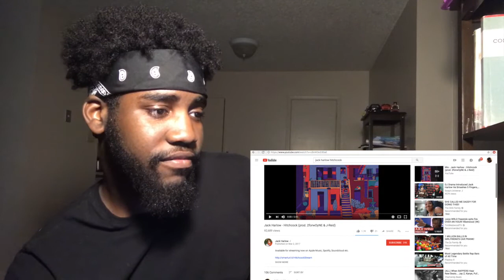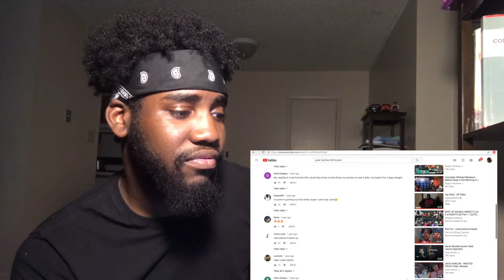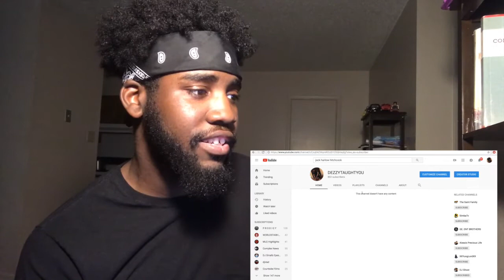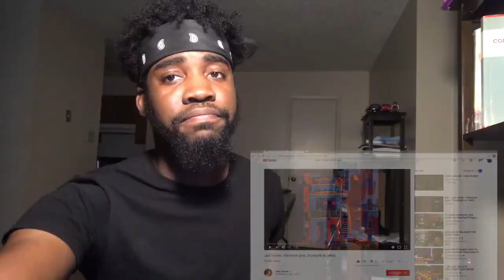JACK HARLOW -HITCHCOCK (Reaction)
Jack nice!

SC:DEZZYTAUGHTYOU

Song:
ScHoolboy Q-That Part
Notorious BIG-TEN CRACK COMMANDMENTS
JAY ROCK-KNOCK IT OFF